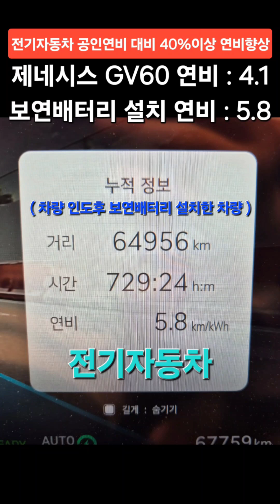[#3114] 전기자동차 보연배터리 설치후 누적주행 평균연비 제네시스 gv60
보연 신에너지 발전시스템
 (Matchless Car Bio)

보연배터리는 실 도로 주행 연비를 보여주는 유튜브 채널입니다.
 보연배터리(에너지 발전장치)를 설치 하시고, 사진 및 동영상을 보내주신 분들께 감사의 글을 올립니다.
감사 합니다.
 좋은 하루 되시고 항상 안전 운전 하세요.
( 다 같이 탄소중립에 동참해 주신 분들께 다시 한번 감사의 마음을 전합니다.)

경유 열량 ? / 비중 ?
휘발유 열량 ? / 비중 ?
LPG 열량 ? / 비중 ?

대한민국 : 2,600만대 이상(2024년)
미국 : 3억 5백만대 이상
중국 : 3억 1천 5백만대 이상
전세계 : 15억 만대 이상(매년 4%이상 증가)
탄소세 1톤 약 4만원 가정시 매년 약 60조 탄소세 절약(15억톤 기준)

에너지 절감.

자가용 평생 동안 자동차 운행 거리는 몇 km를 운행 하나요?
1톤 화물차 1일 운행 거리 약 200km x 365 일은? 73,000km 이상 운행.
고속버스 1년 운행 약 200,000 km 이상 운행.

ㅡ. 기타

     (자동차, 어선, 농기계, 우주 항공, 선박(어선), 건설 기계(27종), 오토바이, 기차, 발전기(디젤, 가솔린, gss) 상용발전기, 비상용발전기, 기타 등등)

      (전기자동차 외, ESS, UPS, 배터리 전원 반, 통신 분야 전기, 소방 분야 전기, 정밀기기 산업, 로봇, 정밀 기기, 의료 장비, 전기 선박, 전기어선, 농기계, 특수 장비, 휴대폰, 가전제품, 기타 등등)

[실내에서 측정 : 차대 동력계 - 굴림 판 위에서 측정]
항온 : 25도시
항습 : 60%

시내 주행 연비 : CVS-75 방법 그대로 사용
주행 거리 : 17.77 km
소요 시간 : 1874초 ( 31분 23초 )
최고 속도 : 91.2 km/h
평균 속도 : 34.2 km/h
정지 횟수 : 23회

주행 거리 : 16.5 km
소요 시간 : 764초 ( 12분 07초 )
최고 속도 : 96.4 km/h
평균 속도 : 77.7 km/h

[전자악보 장비 중 연비에 가장 많은 영향을 미치는 에어컨 가동 조건을 반영하여 측정]
주행 거리 : 5.8 km
소요 시간 : 598초 ( 9분 09초 )
최고 속도 : 88 km/h
평균 속도 : 35 km/h

[운전습관이 안좋은 사람들의 습성을 반영하여 연비를 측정]
주행거리 : 12.9 km
소요시간 : 596초 ( 9분 09초 )
최고속도 : 129 km/h
평균속도 : 77.2 km/h

[배기량과 관계없이 복합 연비가 높은 차량을 1등급부터 낮은 차량을 5등급까지 구분]

전기 분야
  ( 가정, 공장, 산업 현장, 정밀 기기, 기타 등등 )

보연 에너지 발전장치(보연배터리) 설치 차량 및 장비

전기자동차 ( 국내 전기자동차 : 국내 제조업체 전기자동차 종류별 설치 (제네시스 현대자동차 기아자동차 기타)

이륜자동차 : 내연기관 오토바이 및 전기오토바이

농기계 종류별 일체(이양기, 트렉터, 콤바인, 기타)
무인항공기 : 종류별 일체
정류기반 종류별 일체

통신 기기 및 장비 및 기기, 기타등등
전기부분 장비 및 기기, 기타등등

태양광 발전 적용(독립형, 계통연계형)
태양광 조명기기
태양광 가로등, 태양광 보안등, 태양광 공원등, 기타등등

기타 등등 전기 분야(AC / DC)

연비가 떨어지는 요인 요약 [실 도로 주행 시]
배터리 수명 저하
발전기 성능 저하
차량의 성능 저하
기타 등등

새 차 일 때 설치 하는 것이 제일 좋음 : 차량 수명 연장
(각종 전기 장치 및 부품 효율 향상 및 수명 연장)
배터리 수명 연장(배터리 내부 저항 감소)
발전기 수명 연장(발전기 무 부하 운전으로 인한 수명 연장)
엔진 오일 교체시기 연장(엔진 부하 덜어줌)
CO2배출량 저감
각종 유해 배기 가스 저감
기타 등등